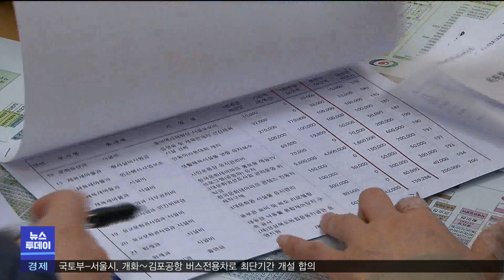본예산 삭감 또 추경에..안동시-의회 갈등 심화 (2023.04.18/뉴스투데이/포항MBC)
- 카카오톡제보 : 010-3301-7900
- 카카오톡ID : PHMBCJEBO